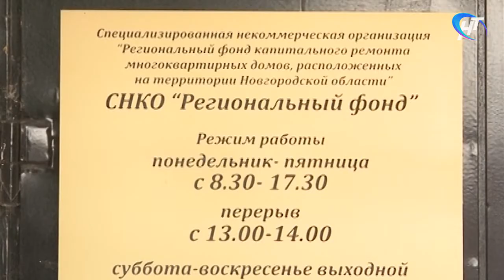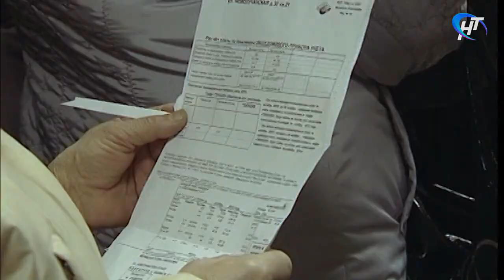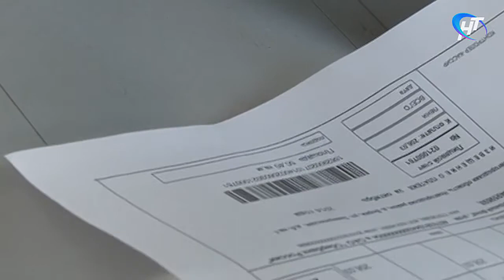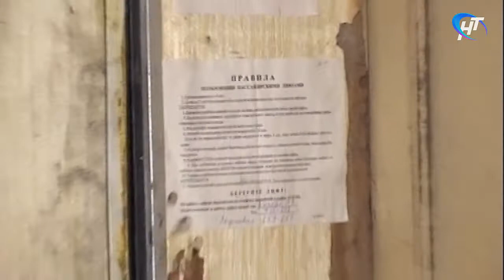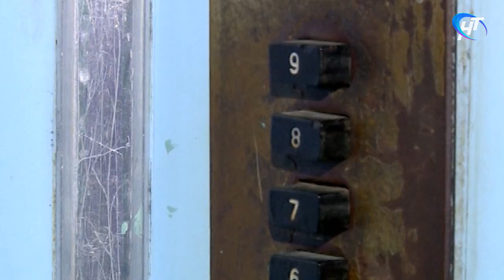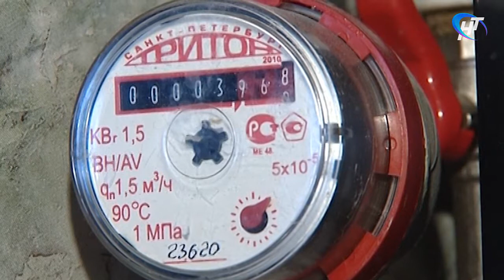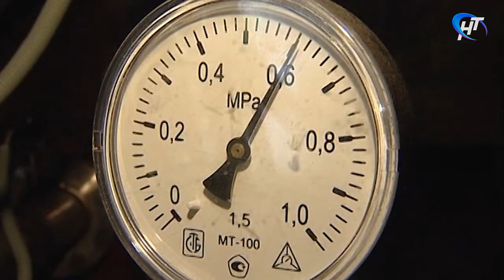Право знать 26.04.2017